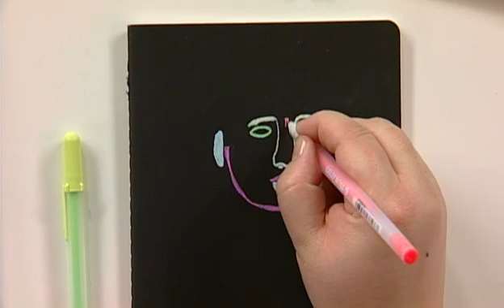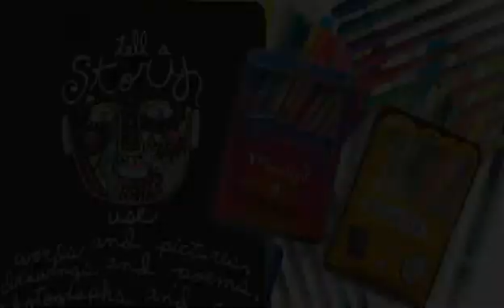Easy Drawings for Art Journal Covers = A Great Gift Idea!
Decorate your own journal covers!  Learn how with Host Julie Fei-Fan Balzer as she demonstrates with Canson art journals and Sakura's Souffle & Gelly Roll Moonlight pens.

To find Sakura products in a store near you, for more info.